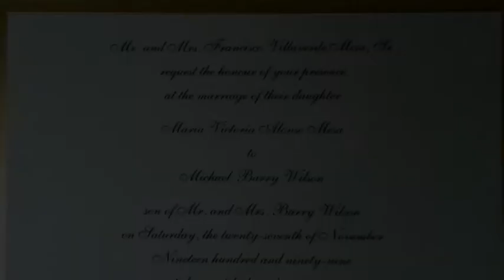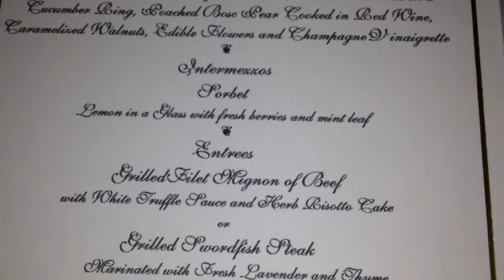Our Wedding Day Nov 27 1999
Michael And Victoria Wilson Nuptials